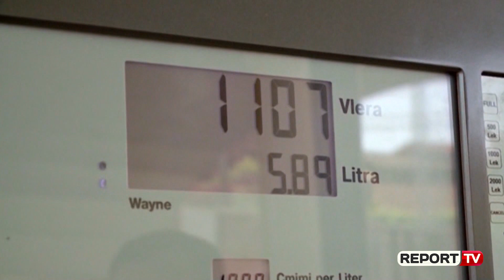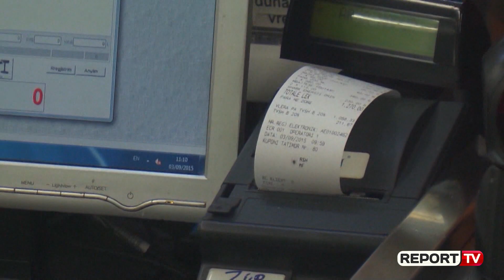Aksioni anti-informalitet/ Tatimet: Pa kupon nuk ka karburant, në gusht 1200 pika në sitë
TIRANE-Drejtoresha e Përgjithshme e Tatimeve, Delina Ibrahimaj njoftoi ditën e sotme përmes një konference për mediat se përgjatë gjithë muajit gusht fokusi do të jetë i veçantë te aksioni anti-informalitet për pikat e karburanteve. Ajo u shpreh se janë 1200 pika karburanti dhe 3200 pompa që do të kalojnë në sitë përsa i përket regjimit manual apo automatik, ndërsa paralajmëroi masa të rrepta, bllokime dhe ndjekje penale, teksa këtë javë u arrestuan dy persona.

"Aksioni anti-informalitet në vijim të planit të masave që ka nisur në muajin gusht do të përqendrohet te karburantet. Pa kupon nuk ka karburant. Nga më të mëdhenjtë te të vegjlit, synohet formalizimi i ekonomisë. Me urdhër të ministres së Ekonomisë dhe Financave nga sot drejtoria e Tatimeve dhe drejtoria e Meteorologjisë do të nisin inspektime të përbashkëta për certifikimin e regjistrit. Inspektimi do të bëhet në të gjithë vendin për pompat. Certifikimi teknik dhe plumçosja do të bëhet nga drejtoria e Meteorologjisë.

Ligji nuk lejon që karburantet të sheshin në regjim manual, nëse kanë probleme me pompën duhet të ndërpresin shitjen dhe të raportojnë te tatimet apo kompanitë e kasave. Gjatë muajve të fundit në shumë karburante ka rezultuar se bëhen ndërhyrje të pompave duke i kaluar nga automatik në manual, do i identifikojmë, certifikojmë në regjim. Nëse gjenden me regjim manual do të bllokohen. Kur janë automatik do të certifikohen. Nëse do të ketë raste të përsëritura inspektorët do të verifikojnë regjimin. Janë 1200 subjekte dhe 3200 pompa që do të kontrollohen" deklaroi Delina Ibrahimaj.

Drejtoresha e Përgjithshme e Tatimeve gjatë konferencës bëri edhe bilancin për muajin korrik gjatë aksionit anti-informalitet.  Delina Ibrahimaj u shpreh se janë kryer 1933 kontrolle në vijën bregdetare, nga ku 803 rezultuan me shkelje për regjistrimin, deklarimin e punonjësve, etj.  Për 108 subjekte që rezultuan pa regjistruar dhe është kryer bllokimi.

195 janë kapur me shkelje për mos lëshim kuponi, 92 me punonjës të padeklaruar, 42 shkelje në pajisjet fiskale, 26 nuk i mbanin në gjendje pune, 82 subjekte mallra pa dokumente. Nga kontrollet 30 raste, përfshirë edhe zyrtarë të qeverisjes lokale dhe inspektorë janë kallëzuar në prokurori.